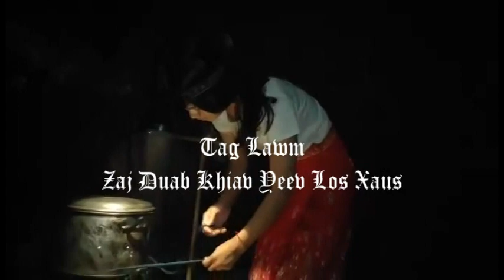Mus Ncig Saib Lub Nras Liv Mum Roob Phuv Hoov Thiaj Txawj Zoo Nkauj Part 165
nrs liv mum zoo nkauj